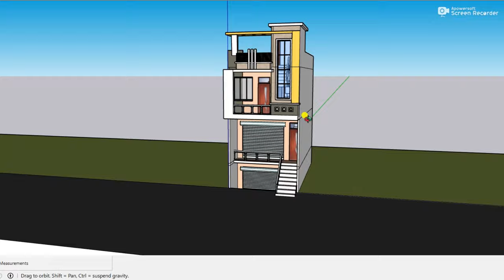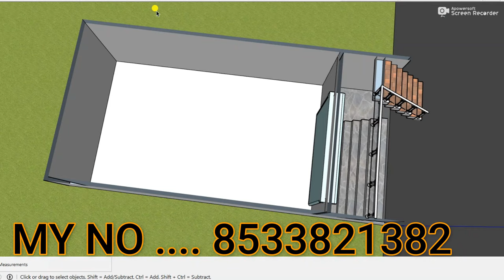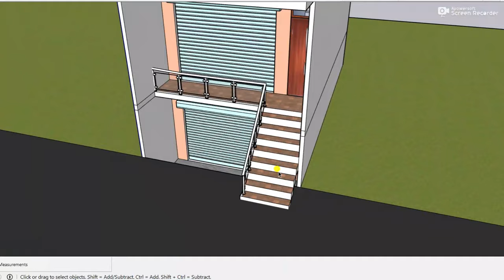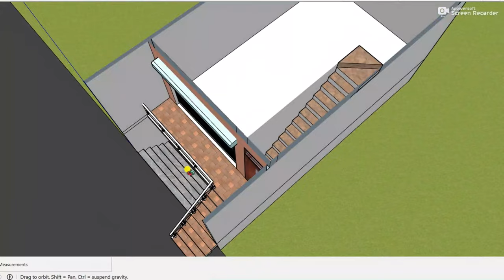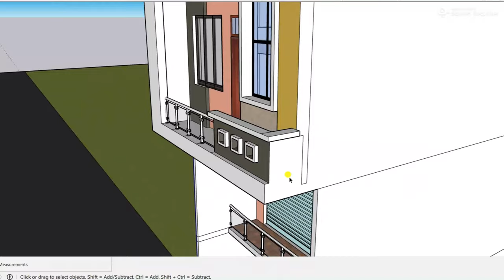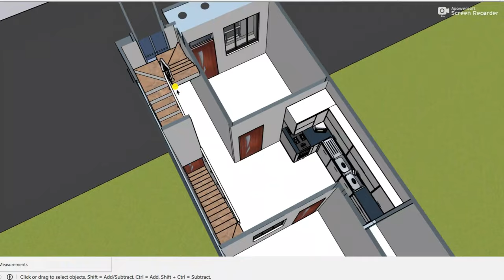बेसमेंट दुकान और मकान का नक्शा 3D basement shop plan 15*30 house with shop plan